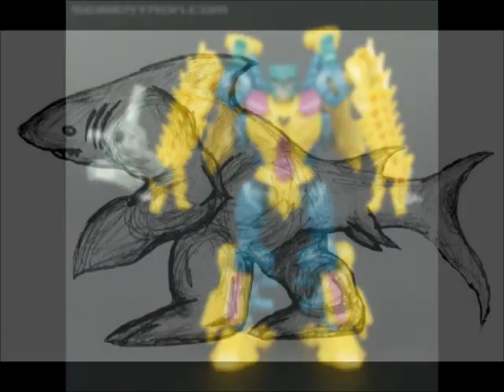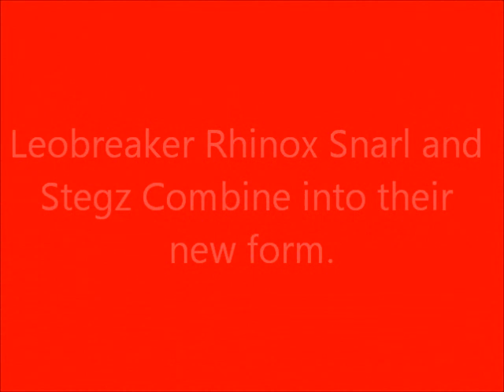Mutant Transformer Animals Movie 7 Combiner Force Awakens